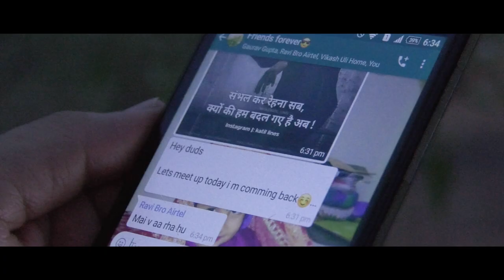A True Friendship - Yado ka kissa | एक सच्ची दोस्ती - यादों का किस्सा | Cover song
Ye video dosti pe adharit banaya gaya hai ki aaj ke bhag daud jindagi me log dosto se dur ho rhe hai kamane me log itna busy ho gaye hai ki apno se milne aur baat karne ka time kisi ke pass nahi hai isliye iss video ko banaya gaya hai log samjhe dosti bahut kimti hai iska mahatw samjhe aur apno ke liye samay nikale.

Watch this video . Hope you guys like it.

That will really inspire me to make more videos like this :)

Team Member:-
Kumar gaurav, Mehul Singh, Vikas kumar, Ravi kumar gupta